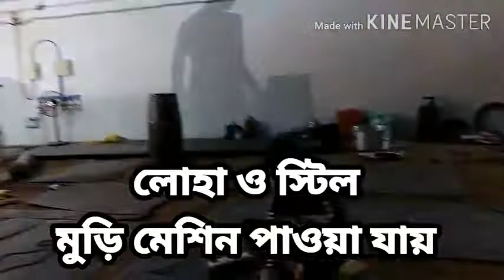Muri machine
Available all type muri machine